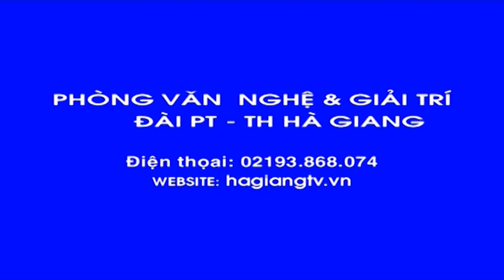Chương trình nghệ thuật 55 năm thành lập huyện Mèo Vạc năm 2017